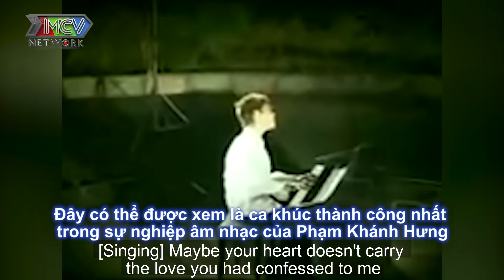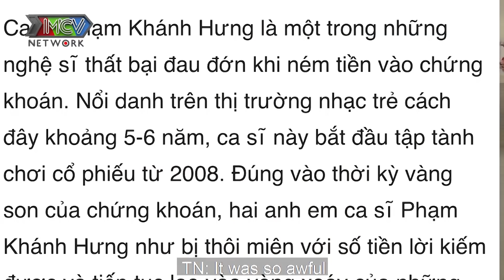Thúy Nga bóc trần sự thật về ca sĩ nổi tiếng ở Mỹ sau khi vỡ nợ ở Việt Nam